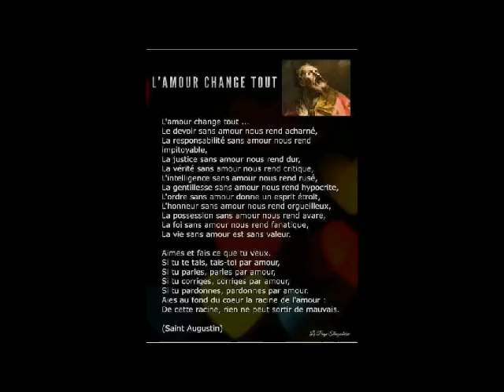MAGNIFIQUE ENSEIGNEMENT- l'amour triomphe toujours du mal - Kevin Gall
La carte du monde pour trouver des chrétiens et vous faire baptisé

Faire un don à  l'Association Christ For Children International ( CFCI ) aidez les enfants orphelin :

Soyez bénis